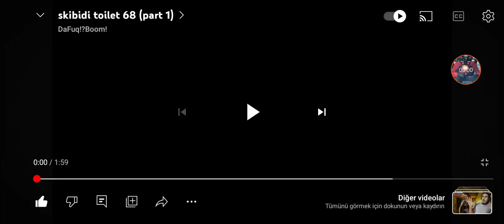skibidi Toilet 68 (part 1)